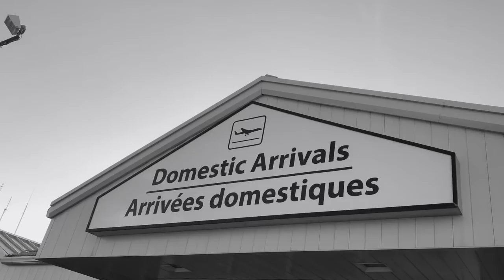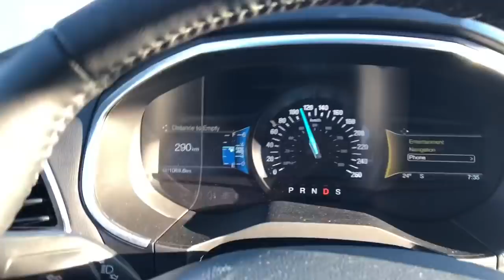The Salmon Festival, Part 2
On the plane from
Toronto to Deer Lake. Then a 2.5 hour drive to Grand Falls in CANADA.